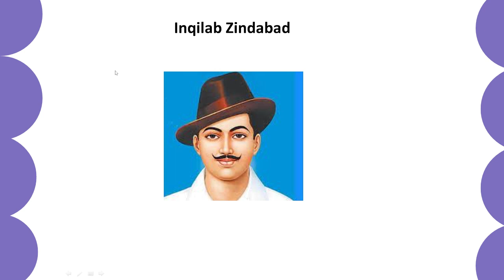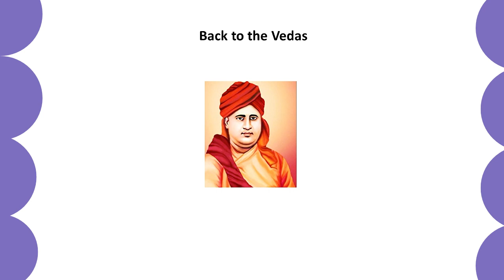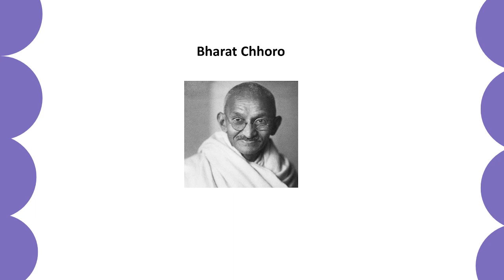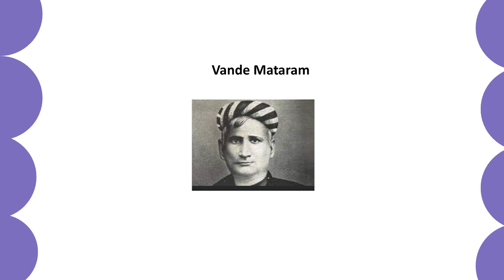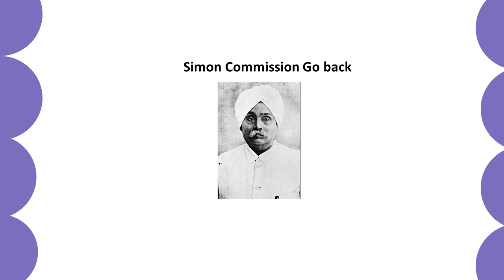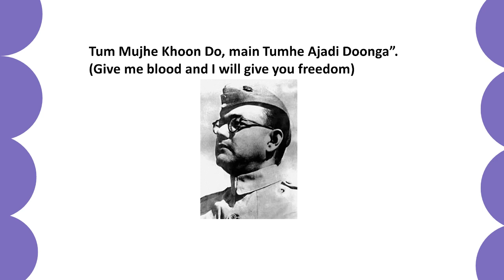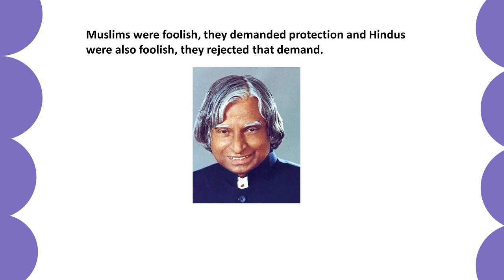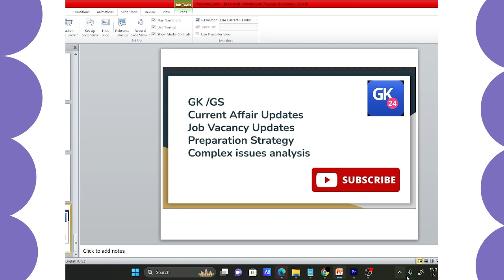Slogans of Freedom Fighters | Freedom Fighters and their Slogan | History gk Questions | Gk Trick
The cover Topic In This Channel is 👇👇
1. GK
2. General Knowledge
3. Important GK Questions and answer for 4. Competitive Exams
5. Quiz Test
6. br gk study
7. Important gk
8. Quiz test
9. competitive quiz
10. competitive general knowledge
11. GK in Hindi
12. general knowledge quiz
13. quiz questions
14. general knowledge questions
15. gk quiz
16. general knowledge questions with answers
17. gk question in hindi
18. GK Question Answer
19. India GK
20. hindi gk
21. samanya gyan
22. gk questions
23. india gk in hindi
24. 2022 gk questions and answers
25. lucent gk
26. lucent gk
27. lucent gk in hindi video
28. lucent GK in hindi
29. lucent geography in hindi
30. lucent geography
31. geography gk question
32. geography gk in hindi
33. lucent 1000 question
34. lucent 1000 prashn
35. lucent gk ka nichod
36. lucent gk important question
37. lucent gk important question in hindi
38. lucent gk important topics
39. lucent ka nichod science
40. lucent for ssc cgl
41. lucent for ssc
42. lucent for railway
43. geography gk
44. lucent mcq
45. lucent mcq in hindi
46. lucent book gk
47. gk
48. gk questions and answers
49. gk question
50. general knowledge
51. br gk study
52. gk questions
53. g k
54. general knowledge question
55. g k questions and answers
56. gk ke question
57. question
58. general knowledge questions and answers
59. samanya gyan
60. g.k questions in hindi
61. gk question answer
62. sarkarinaukarigk​​​​​​​​​
63. gk ke sawal
64. knowledge
65. question answer
66. general knowledge questions
67. gk knowledge
68. जनरल नॉलेज
69. जीके
70. gk quiz
71. g.k
72. gk ka question
73. ips question and answer
74. gk
75. gk question
76. gk afroz
77. gk questions
78. gktoday
79.gk tricks
80. gk study adda
81. gk video
82. gk live
83. gk by kumar Gaurav sir
84. gk by khan sir
85. gk today current affairs
86. question
87. सामान्य ज्ञान
88. general knowledge ke question
89. gk knowledge
90. gk dijiye
91. general class
92. general knowledge ki video in hindi
93. general knowledge gk
94. general knowledge questions and answers
95. General knowledge video
96. General knowledge 2023
97. general knowledge for kids
98. general knowledge quiz
99. general knowledge ke question
100. BRGKSTUDY​​​​​​​​​
101. GK
102. gk question
103. gk questions and answers
104. general knowledge
105. g k
106. g k questions and answers
107. general knowledge questions and answers
108. gk question answer
109. g.k
110. question answer
111. question
112. जीके
113. gk
114. g.k questions in hindi
115. general knowledge questions
116. knowledge
117. general knowledge question
118. g. k
119. quiz
120. g k question
121. BR GK STUDY
122. Br Gk Study
123. BRGKSTUDY
124. gk gs
125. gk ke sawal
126. gk ka question
127. जीके क्वेश्चन
128. gk 2020
129. gk 2021
130. gk 2022
131. gk 2023
132. बीआर जीके स्टडी
133. g.k. question with answer
134. answer
135. lucent gk
136. GK 2021
137. GK 2022
138. GK 2023
139. g,k
140. जीके के सवाल
141. gk general knowledge
142. जनरल नॉलेज
143. gk knowledge
144. gk questions and answers 2022
145. gk questions and answers 2023
146. gk questions and answers in hindi
147. GK Police
148. GK IAS
149. GK IPS
150. g. k. question in hindi
151. janral nolej in hindi
152. BR GK STUDY 2021
153. BR GK STUDY 2022
154. BR GK STUDY 2023
155. tense
156. current affairs
157. g.k questions
158. gk today current affairs
159. जी के
160. GK
161. GK BR
162. Gk
163. gK
164. G K
165. Gk quiz
166. GK BR
167. gk​​​​​​​​​
168. G_K​​​​​​​​​
169. g_k​​​​​​​​​
170. G​​​​​​​​​.K
171. GK ki Video
172. Good sawal
173. सवाल आपके जवाब हमारे
174. GK ka सवाल
175. जीके.
176. GK.
177. BR
178. BR GK STUDY Lucent
179. GK Hindi Question
180. सवाल
181. question and answers
182. new gk question
183. new gk questions
184. hindi question
185. gk question gk question
186. answer
187. gk dijiye
188. general knowledge question answer
189. जीके जीके
190. g k 2022
191. g k 2023
192. gk gk gk
193. GK GK GK
194. जीके का क्वेश्चन
195. samanya gyan
196. GK number 1
197. GK Question
198. gk question
199. gK question
200. Gk GK gK जीके gk